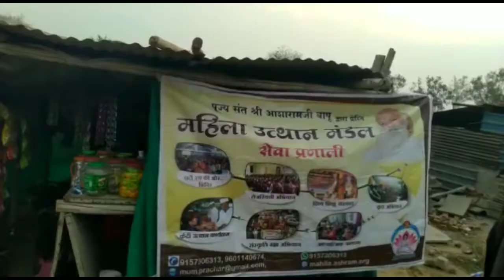सोमवती अमावस्या पर महिला उत्थान मंडल द्वारा अहमदाबाद के दरिद्र नारायणों में भोजन प्रसादी वितरण ।